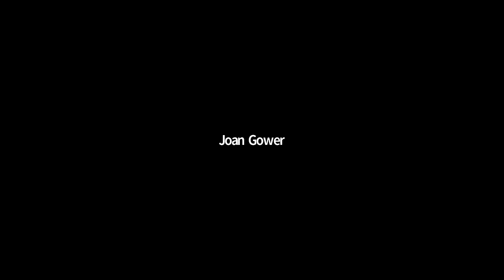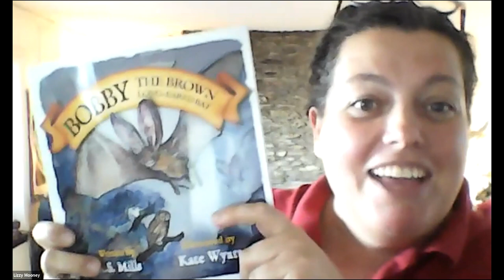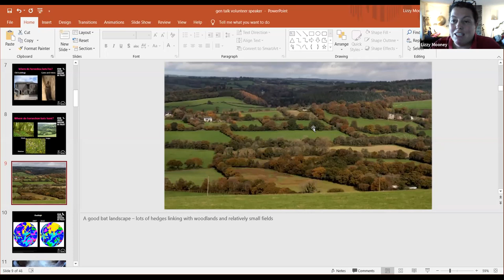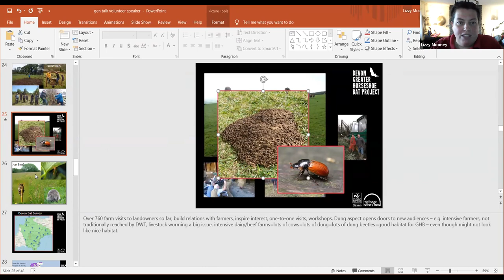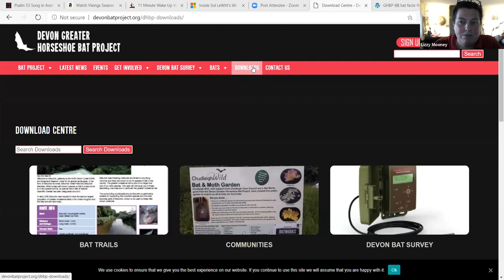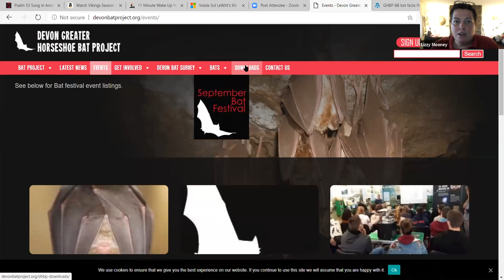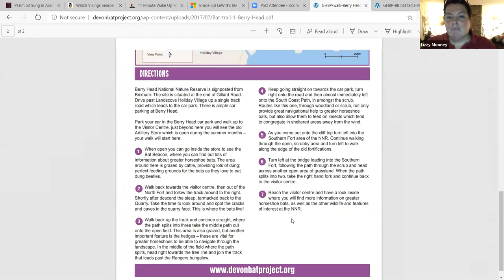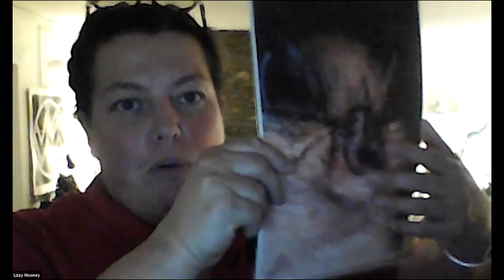Bat talk Training with Lizzy Mooney